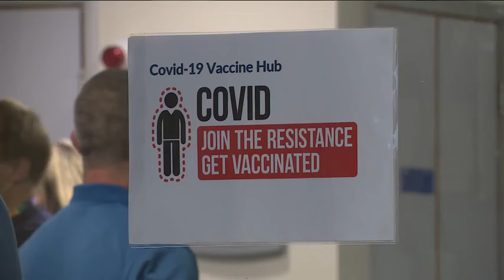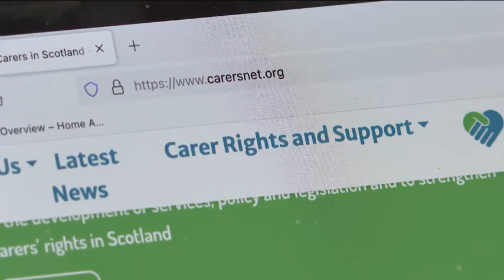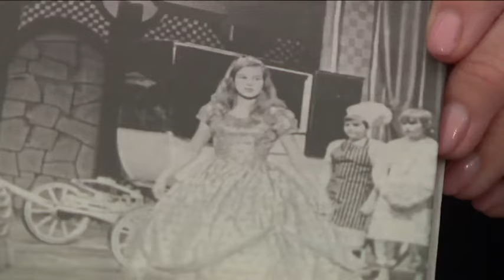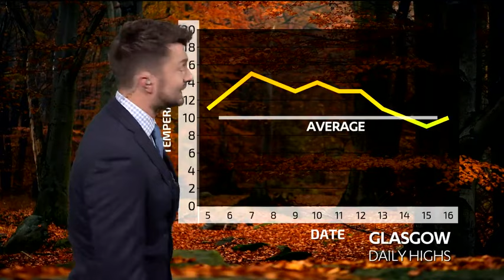241104 STV News Glasgow Edinburgh